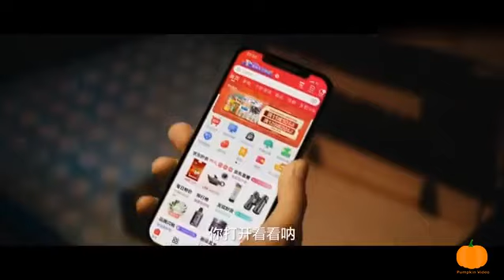【脱口秀】李雪琴：给个机会啊，谐音梗也行